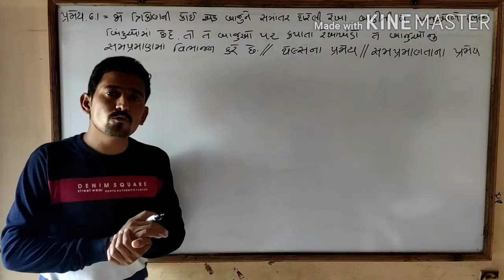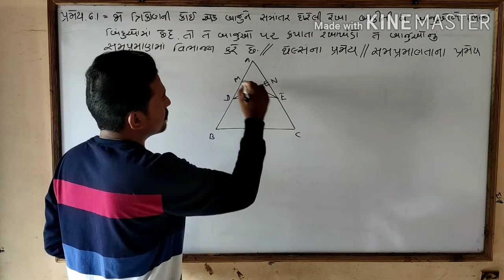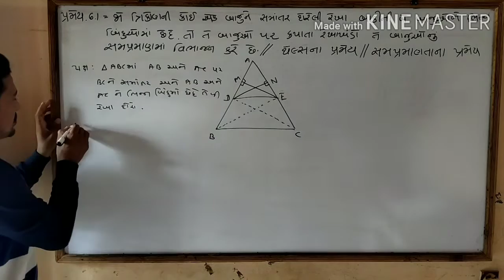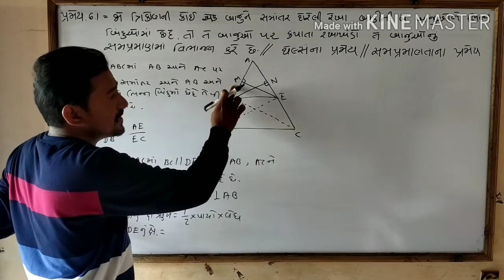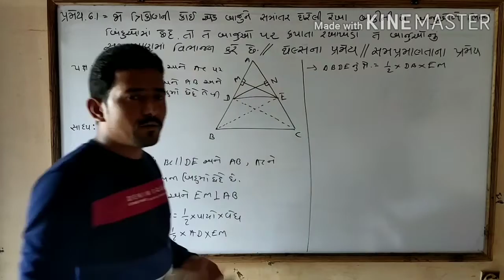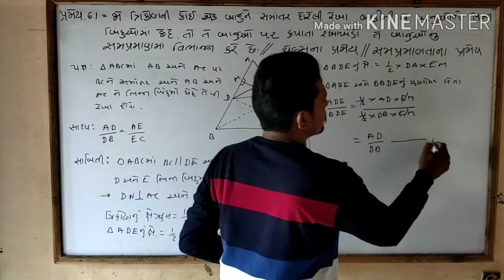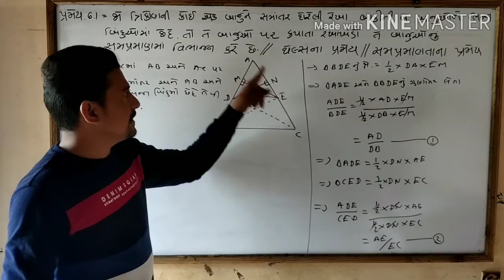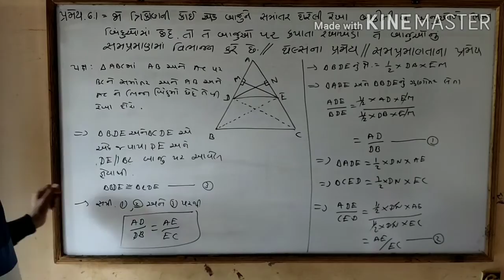ધોરણ 10 વિષય ગણિત //સમપ્રમાણતાનું મૂળભૂત પ્રમેય // થેલ્સનો પ્રમેય//samprmanta nu milbhut premey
Thels nu pramey